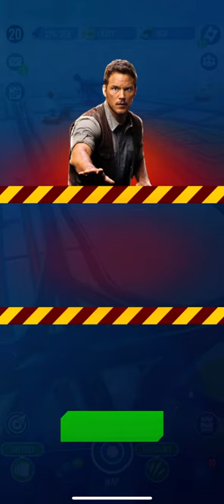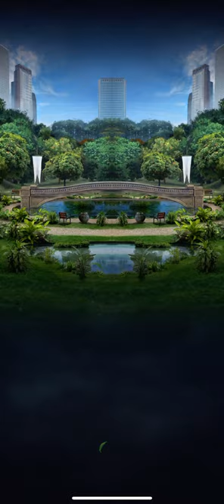Lunar New Year Strike in Jurassic World Alive!